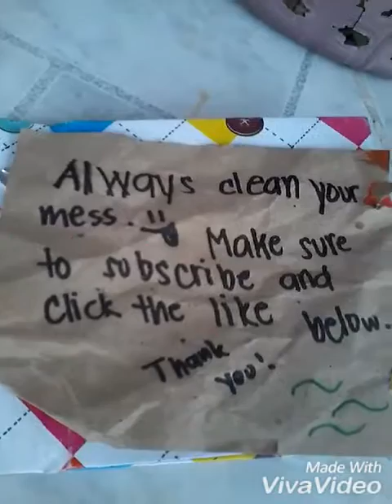Scrapbook Art: ARIANA GRANDE| Diana Rose Vargas